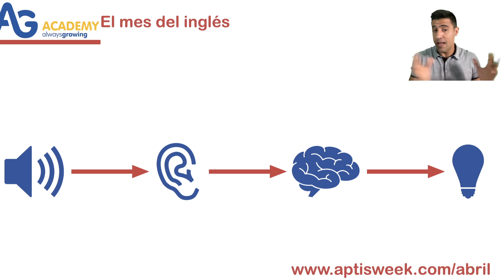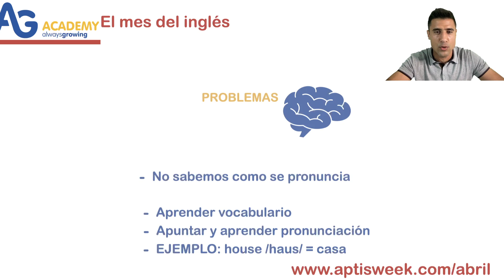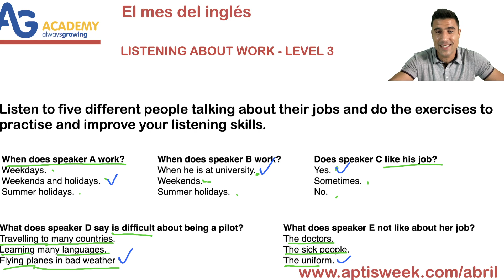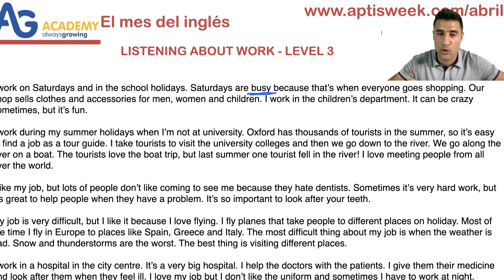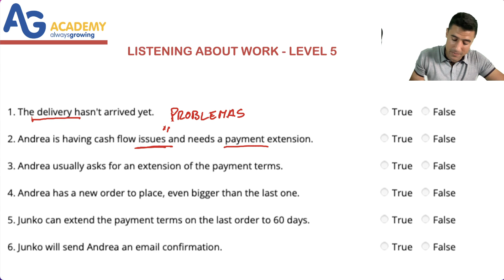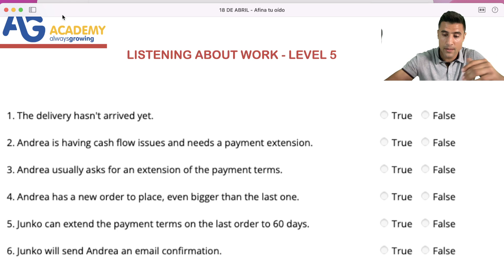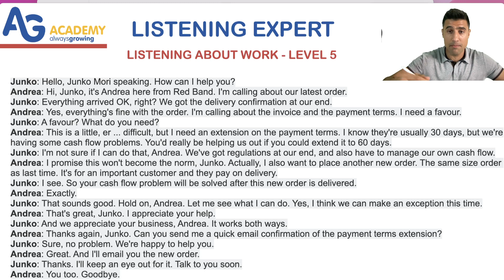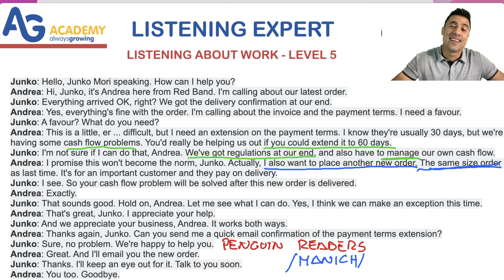El mes del inglés. Clase 10 de 15. Afina tu oído. Cómo entender los Listenings. 👂🏻🎧😁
En este vídeo te ayudamos a conseguir tu título oficial con El Mes del Inglés y la Aptis Week.

Además, tendrás opción de formarte gratis con nosotros, registrándote en nuestra formación intensiva gratuita.

¡Haz click aquí y a por tu título!👇🏾